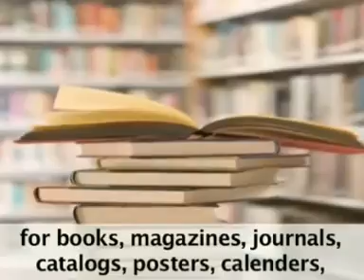Aegean Offset Printers, Greater Noida, Uttar Pradesh, India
Welcome to,Based in New Delhi, Aegean Offset Printers is a professionally managed printing company offering a wide range of commercial printing services, commercial offset printing, right from designing, pre-press, printing, finishing to final dispatch. An ISO 9001 certified company, Aegean Printers offers the best solutions for commercial offset printing. Started as a job work press in the year 1984, the company has graduated to providing total print production solutions within a short span of time. This rapid growth of Aegean may be attributed to its emphasis on innovation. An emphasis on looking beyond the obvious and finding more cost-efficient and time-saving solutions alongside this growth, Aegean has also acquired an enviable reputation for its uncompromising quality and consistency. With a winning combination of the latest machines for 4 color and UV printing and more than 200 skilled professions, we have been able to create new benchmarks in printing excellence. The philosophy of Aegean is excellent quality and service at good prices. Creo CTP, Heidelberg and Mitsubishi printing machines and complete bindery for soft bound and hard case makes Aegean a very reliable partner for your printing needs. Our strength is printing high quality books, journals, magazines and tags. Our penchant for embracing the latest technologies enables us to produce quality with economy. We treat printing like an art- like a painter who treasures all his paintings. Years of keen understanding of producing books and periodicals have placed Aegean in a position to offer total book design and production solutions to its customers. This also enables Aegean to achieve a high degree of efficiency within the shortest possible time.